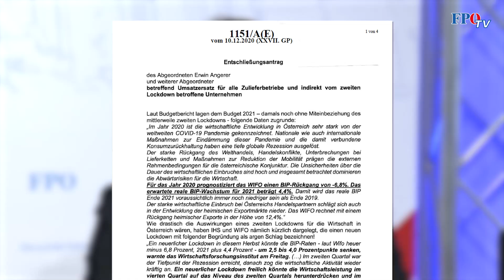FPÖ fordert Umsatzersatz für Zulieferbetriebe – Die Regierung sieht das anders!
„Koste es, was es wolle!“, sagte Kanzler Kurz noch zu Beginn der Krise. Dieses Motto gilt wohl nur noch bei den sinnlosen und fehlerhaften Massentests, denn die Österreicher werden eiskalt im Stich gelassen. Unzählige Zulieferbetriebe leiden massiv unter der Schließung von Hotellerie und Gastronomie, doch „dank“ dieser schwarz-grünen Regierung werden sie weiterhin leer ausgehen, denn ein FPÖ-Antrag auf Umsatzersatz für alle Zulieferbetriebe wurde von ÖVP und GRÜNE einfach ABGELEHNT!